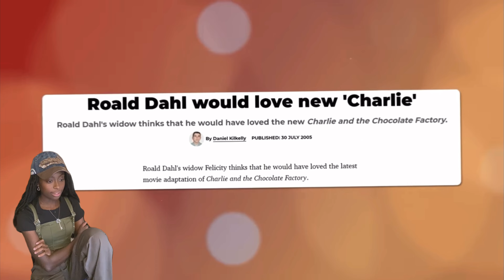Reacting To Nerdstalgic’s Take On Adaptations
This video made me remember all the funny, unsettling, and great moments Willy Wonka had.
See how I just experienced that from this video, and not watching a 2hr long adaptation in the theater?😂

Idk I am very indecisive about seeing this new adaptation, I’m starting to find that I’m an omd soul.
Most likely I won’t even have the time to see itz

I hope you all enjoyed watching Nerdstalgic with me, I know I always enjoy his videos great analysis… analyzer…😅

Nerdstalgic inspired to me to put more effort into ky presentations in school, I’m not joking😂